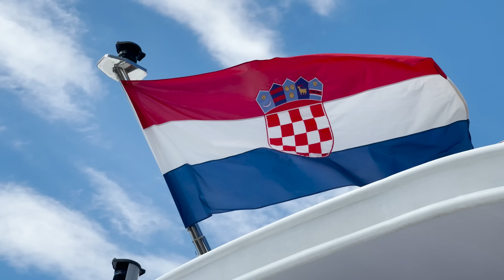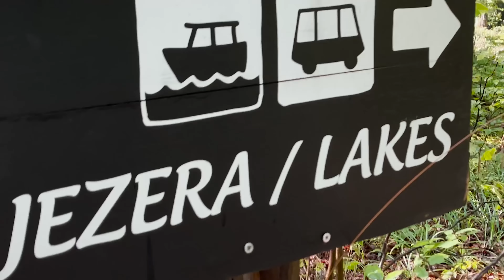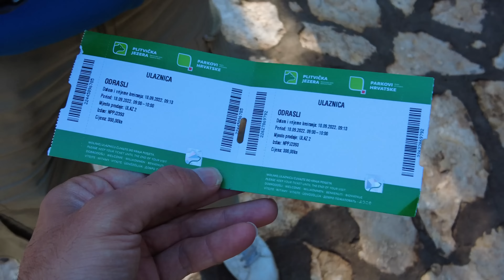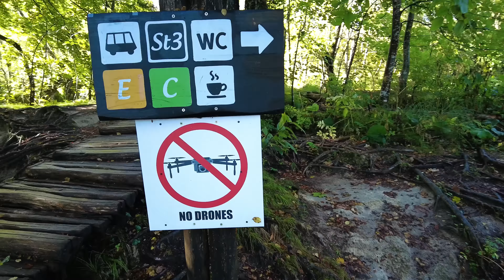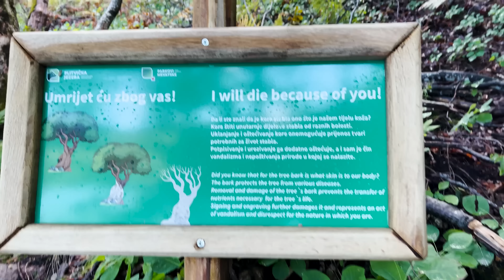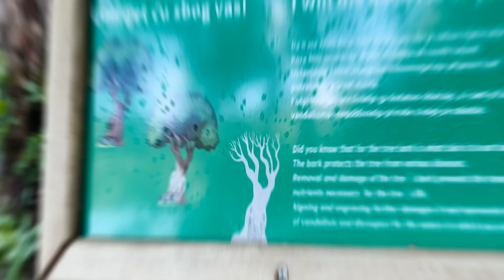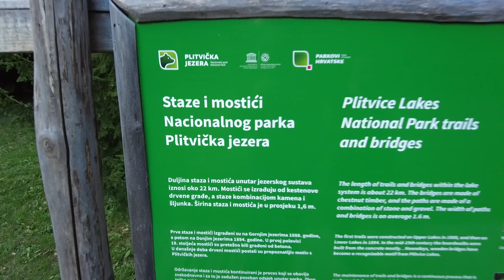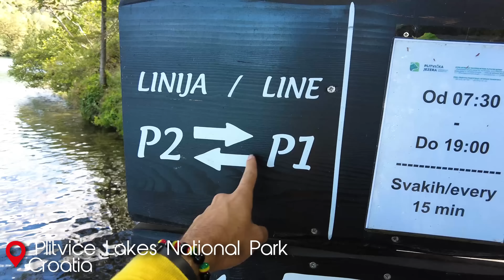🇭🇷4-Got scammed! 😢کلاه برداری تو روز روشن در کرواسی!❌ نزدیک بود تو خیابون بخوابیم❌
داشتیم خودمونو واسه یه اقامت رویایی وسط جنگل آماده می کردیم که کلاهمون رو برداشتن!
پارک ملی پلیتویک یکی از قدیمی ترین پارک های جنوب شرقی اروپا و بزرگ ترین پارک ملی کرواسی است. اینجا آنقدر خوش منظره و تماشایی است که هر سال حدود ۱ میلیون گردشگر به این پارک می آیند. از هزاران سال پیش انسان ها در کنار دریاچه های این پارک زندگی می کردند تا اینکه در اواخر قرن ۱۹ اینجا به جاذبه ی گردشگری تبدیل شد.